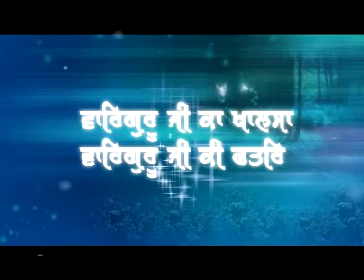Vichora | Sant Baba Narain Singh Ji Moni